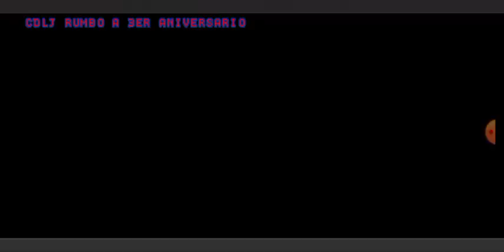Papa's Sushiria Día 222